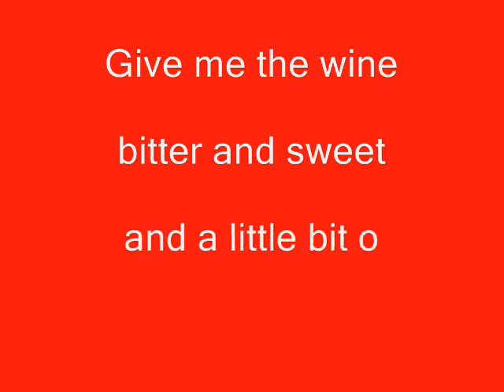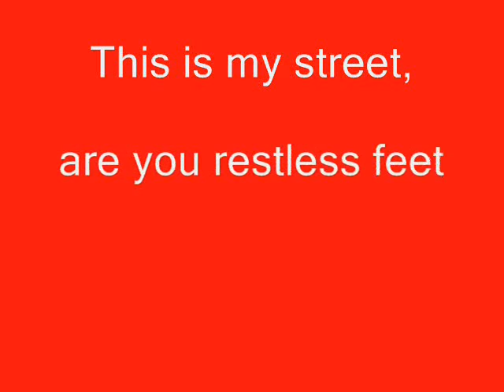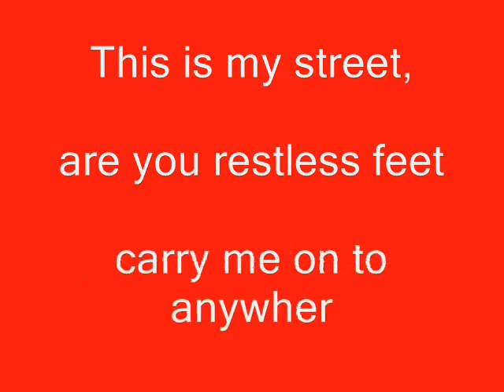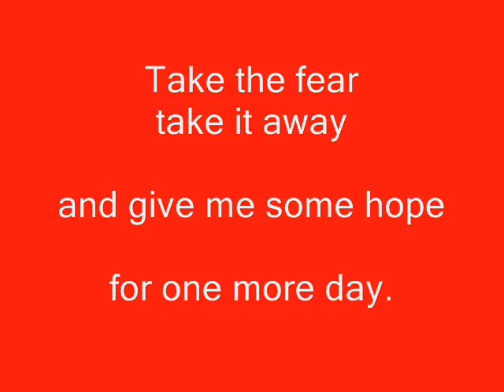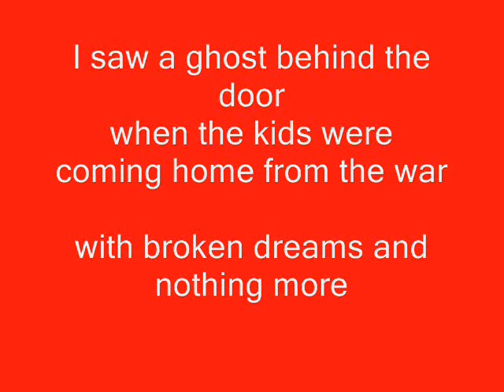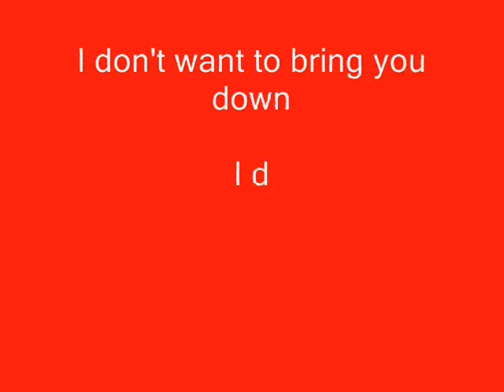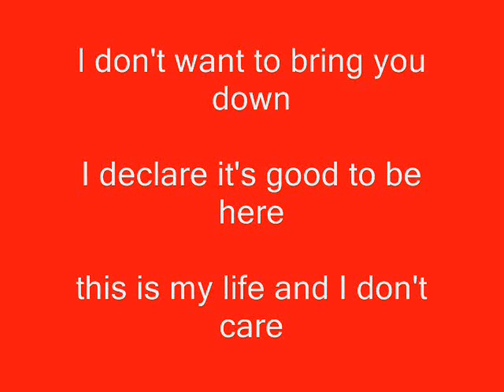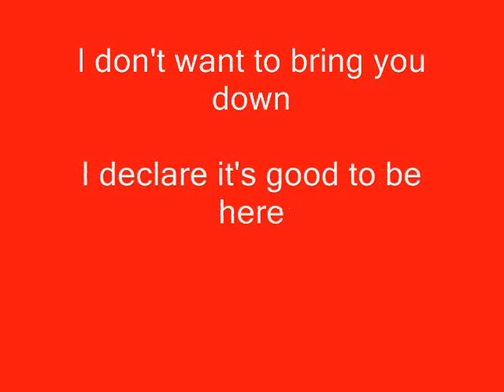This is my life (Gasolin) Performed by Bent Jensen on Yamaha Tyros 3.wmv